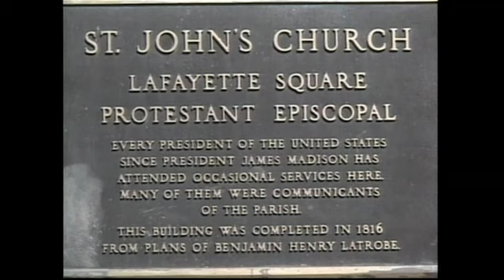Trump photo-op spotlights church's legacy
The support for equal rights and community engagement that has guided Washington's "Church of Presidents" for decades continues today, as St. John's again finds itself amid an American awakening over racial injustice following George Floyd’s killing. (July 9)